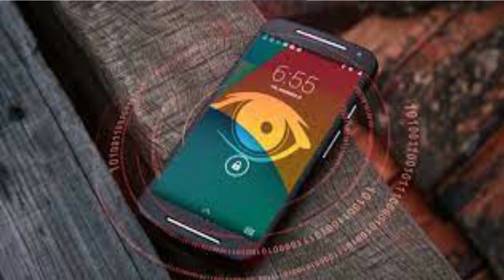barwaqt mobile app loan great scam is unearthed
barwaqt موبائل ایپ لون کے بڑے گھپلے کا پردہ فاش
barwaqt loan
loan apps in pakistan
online fraud in pakistan
pk loan app
barwaqt loan information
barwaqt loan app real or fake
online loan app in pakistan
barwaqt loan wapas kaise kare
barwaqt loan app review
SECP
FIA cyber crime
in this vlog i like to describe the great scam practice of loan apps in Pakistan.Many loan apps are popular bur baewaqt has earned bad name in this regard ,They are cheating the people and it is scam .people are worried about it that  barwaqt loan wapas kaise kare ( how to return the loan amount )if any one checks  barwaqt loan app review mhe is traped by those ..FIA cyber crime wing is vigilant in this issue so they deleted the three apps instruction to PTA .